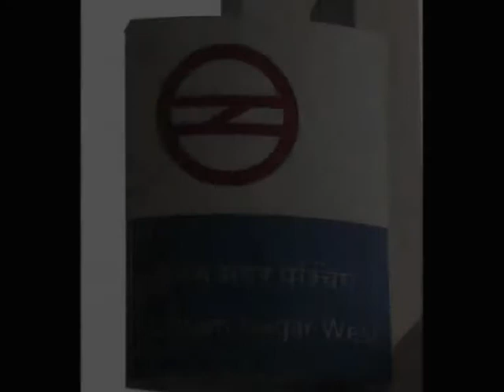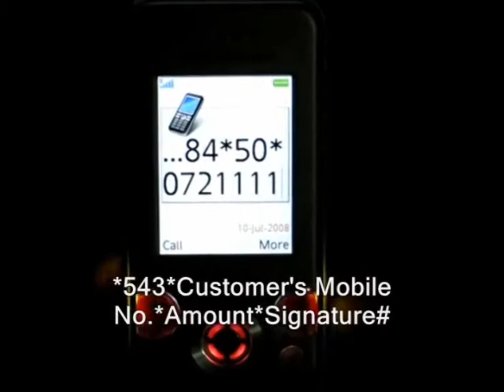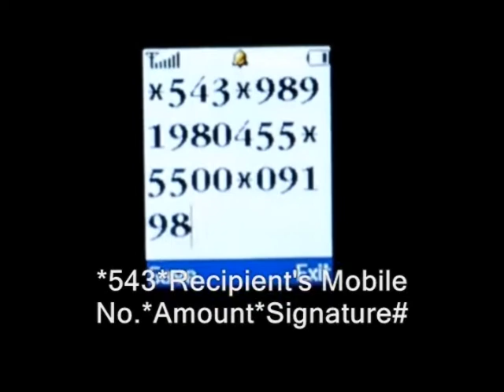Workshop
Bank Tabungan Negara (BTN) in Indonesia collaborates with post offices to offer financial services to people excluded from the formal financial system.